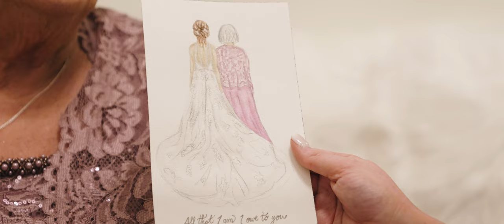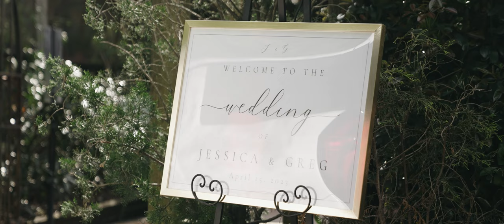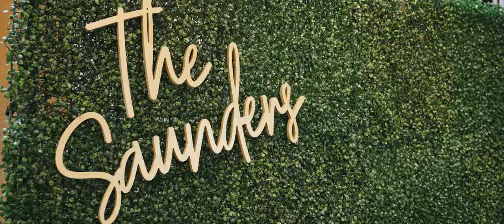Jessica and Greg - Wahoo! Grill Wedding - Decatur, GA